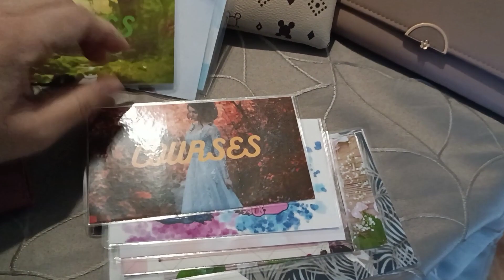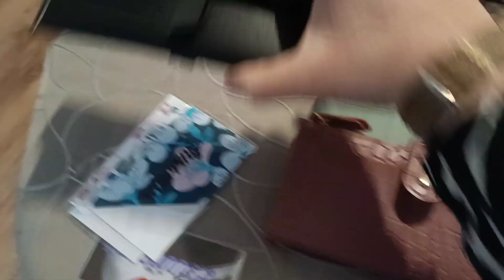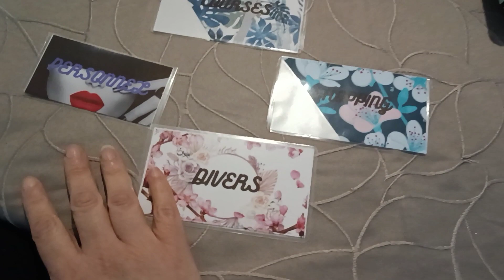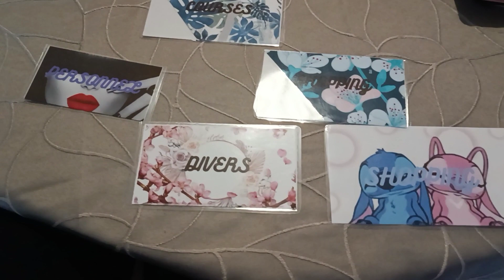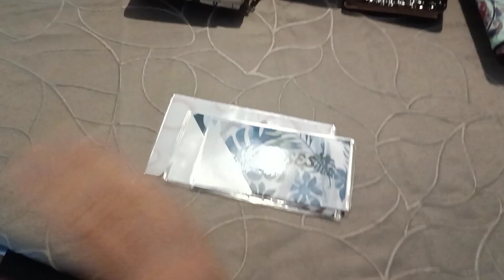présentation des portefeuilles 😀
coucou je vous présente aujourd'hui les portefeuilles en vente sur mon vinted.
Si vous avez des questions je reste à votre disposition les filles.